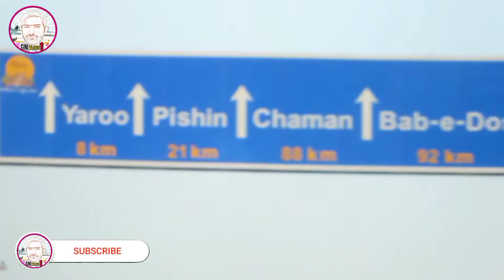Trivel Quetta to Pishin ajwa restaurant Balochistan GN Vlogs1. 2022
Trivel Quetta to Pishin ajwa restaurant Balochistan GN Vlogs1.